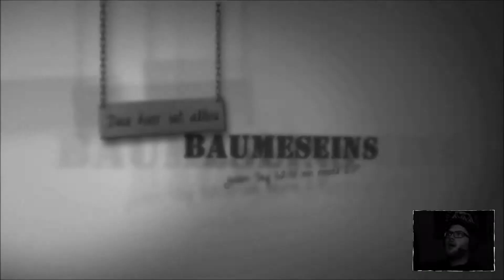Batman Arkham Origins #25: Game breaking Bug hat's eben NICHT in sich...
Dir gefällt was ich mache? Du möchtest mich gerne supporten? Dann schenk mir Grünedaumenliebe oder schreibe einen Kommentar. Das motiviert mich und hilft mir, weiter zu machen.
Du hast eine Idee, wie meine LPs besser werden können? Lass es mich hören! Feedback ist mir immer wichtig.
Schöner Gruß, dorr Baume